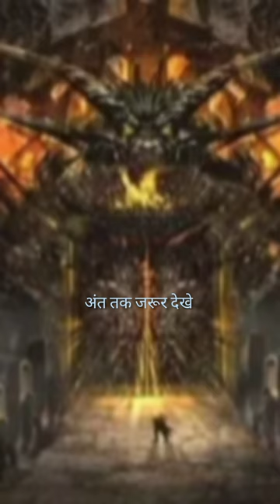kalki avtar 🙏 kalyug ka anth 😱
Kalki Avatar karenge kalyug ka anth
Shri Vishnu bhagwan ji ka akhri avtar is duniya ko paapo se Mukti denge fir naye yug ka arambh hoga
12 ladke song
ajay singh chauhan
backrooms
bageshwar dham short video
be on cloud
best roasting video
black widow sister
dopamine
drawing
english important questions class 10
indian english movies
it's not over untili win
latest hindi dubbed movies 2023 full movie new r.
mcstan
mahabharat
mustache set tutorial
sani jadhav
shivaji song
short video comedy
sidkiara
SSC Cgl tier 2
rolex watch
bhageswar dham
sunny kaushal movie
tere naal jivange tere naal mara gaya song
Kali purush,
kali purush ka janm kaise hua,
 kali purush kon hai,
kali purusha,
kalki avatar,
kalki avatar kab hoga,
kalki avatar status,
lord vishnu,
lord vishnu whatsapp status,
world biggest battle,
world biggest battle in indian history
splendor modified
aditya ran jan troll
bhojpuri song
calapure lotion for skin uses
cricket
fenugreek benefits for women
gharqad tree
ghoda
hanuman song
learn vedic maths
mahadev video
medium song
minecraft proboiz 95
npn transistor in hindi
rock lama vlogsandeep maheshwari kautilya pandit
WWW e